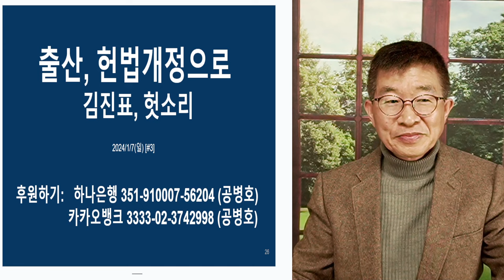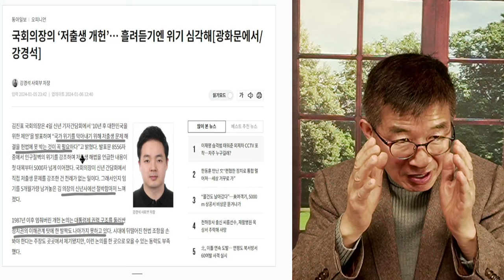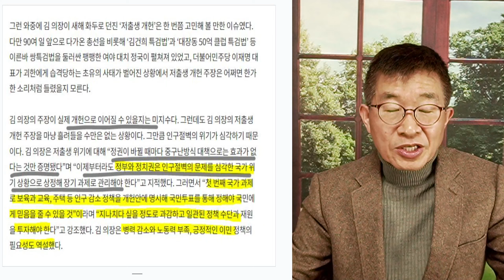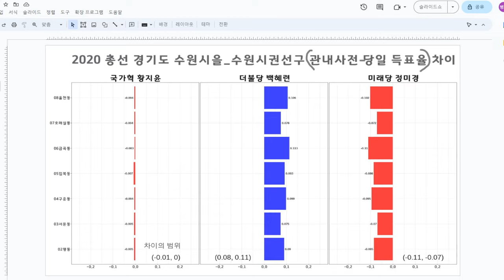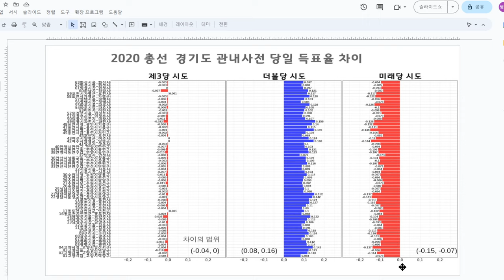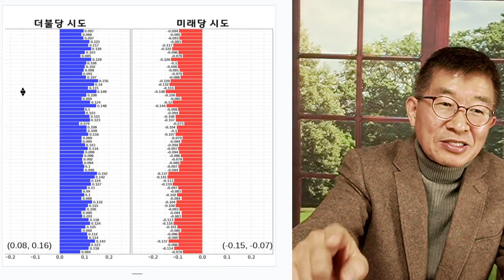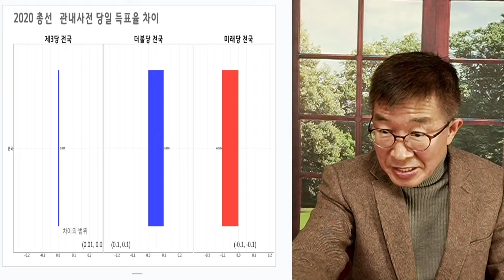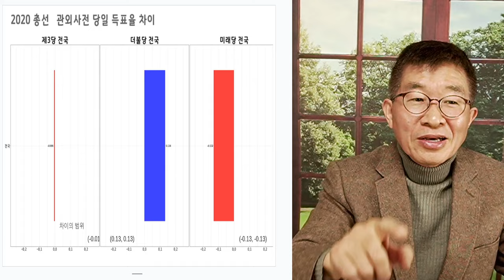출산을 헌법으로 / 김진표, 끝까지 개헌 명분 찾다 [공병호TV]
Bitcoin : 3MTW849AkP2ftLeSK2teZHMmzLu7Z83s9U